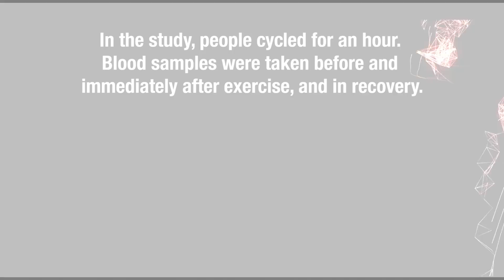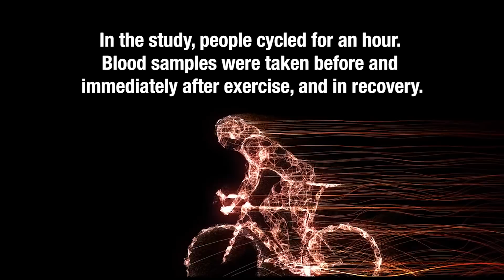A new messaging system for exercising muscles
Garvan researchers have shown, for the first time, that exercise allows the body’s tissues to communicate with each other using tiny protein-filled packages known as vesicles.